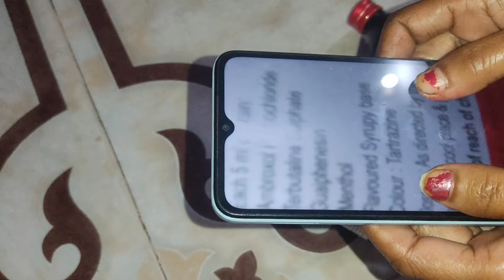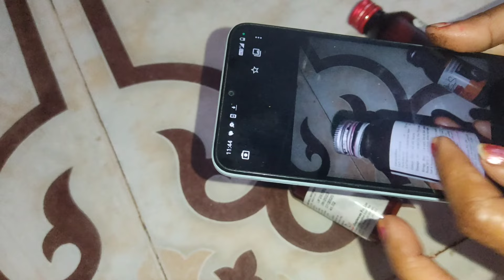फ्रीजर में रखो मोबाइल? कभी सोचा नहीं होगा ऐसा कमाल होगा ll kitchen tips/ cleaning tips #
R S world show, pearly, pearly mani youtube channe bigg Boss youtube channel  nila srinish  pearle, nila baby, pearlish, pearle maaney pregnant again  perley money youtube channel  nila pearle maaney  meera jasmine narain movies queen elizabeth malayalam movie achuvinte amma, uppum mulakum promo

Useful tips जो life बना दें बिल्कुल आसान Kitchen tips | Amazing Kitchen hacks tips

Useful tips जो किचन और घर के कामों को आसान करे Amazing kitchen tips Kitchen Hacks